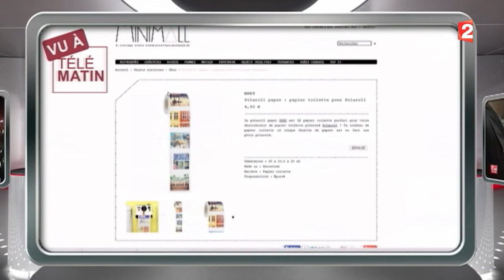Zapping Télématin du 30/08/2014